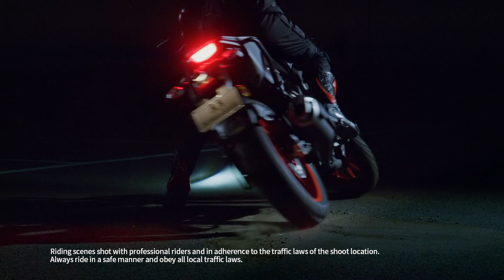The new shade of darkness - New MT15 with ABS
This is the next level of dark. After its intimidating Bi-Functional LED Headlight, the MT-15 now borrows it’s all new Ice Fluo - Vermillion color from the elder sibling, the icon of darkness - the MT-09. What's more, it now also flaunts 140mm wide radial rear tyre. A USB charger. And now, an engine cut-off switch too - which means the ignition is cut-off if the stand is down. Despite so much aggression, this dark soul goes low on emission with its newly designed BS-VI compliant engine. So why wait? Ride over to the dark side.